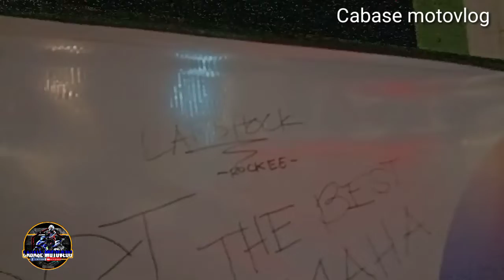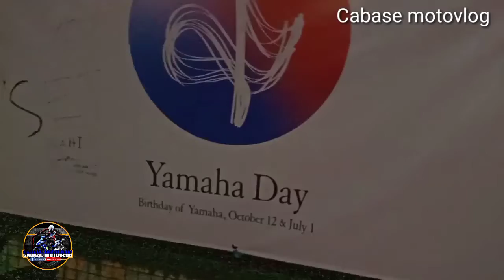yamaha day 07-21-2022/happy birthday yamaha/Cafe racer mandaue city cebu/cabase motovlog